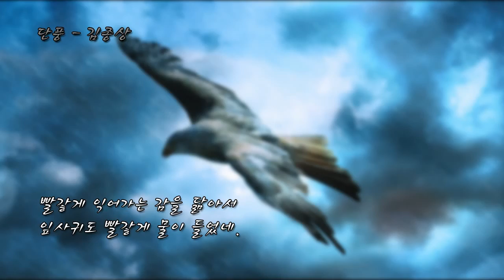단풍 김종상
설명